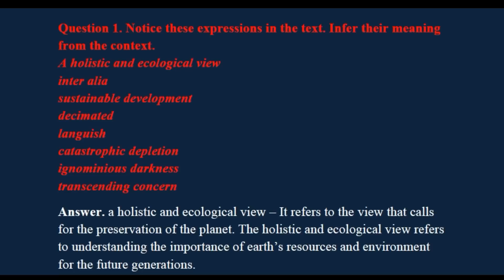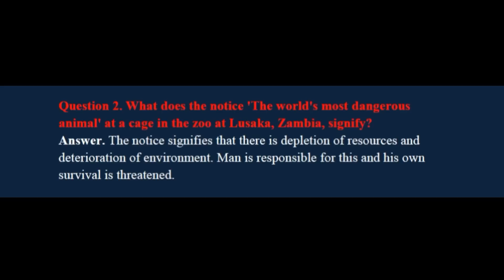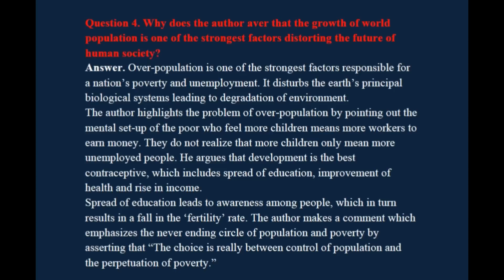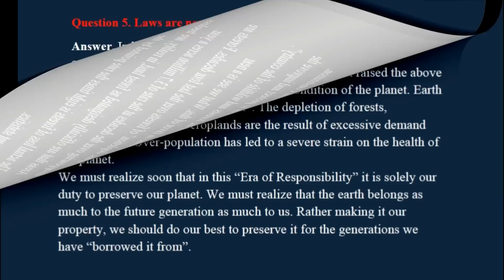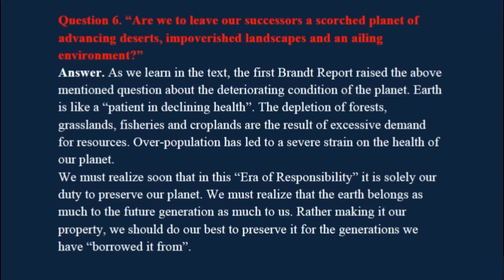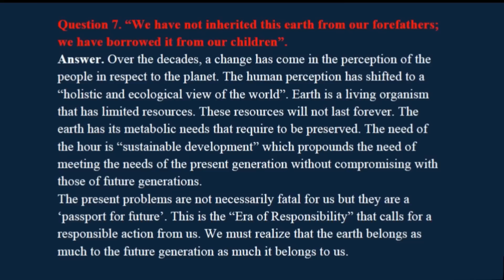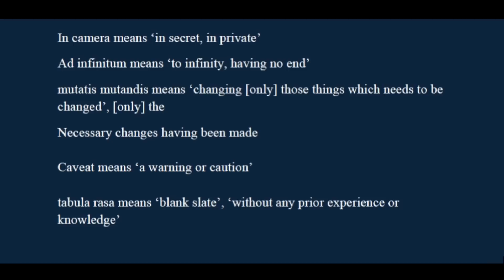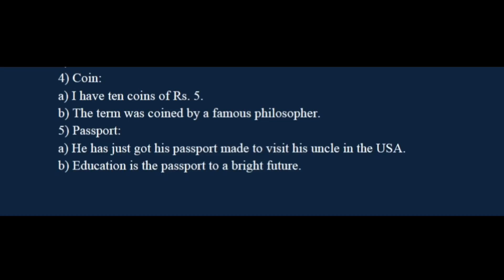The Ailing Planet by Nani Palkhiwala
Class 11 Important Question and Answers Video's for other Chapter's.

The Tale of Melon City By Vikram Seth | Important Question and Answers for Exam in Hindi

The Portrait of a Lady By Khushwant Singh | Important Question and Answers for Exam in Hindi

The Ailing Planet class 11
The Ailing Planet
In this video we have cover all question and answers from textbook chapter The Ailing Planet. we hope it will help you.
We study hard so that we get a good, ground-breaking degree. We secure a job with a degree certificate and earn $10,000 per month. We marry the best models in the locality and have children - one, two, three, four, or whatever. And then? We send them to the best schools, train them to get a better degree, say robotics or Space Engineering. What next? Sure that they will have enough oxygen to breathe and water to drink and fire to cook?
More than ever the planet earth is losing its vitality and freshness. Due to human development activities throughout the globe the earth has become highly polluted, highly irreparable and highly damaged. We have taken out petroleum, coal and a lot of natural resources from the earth. We have removed more than half of world’s vegetation and emitted large quantity of carbon and a lot of other chemicals. We have destroyed marine life and made rivers dry. Moreover our greed for more and more wealth resulted in depleting the protective ozone layer and invited all harmful rays to the earth’s surface. Besides, we have brought out a great imbalance between humans and the other species of the earth.